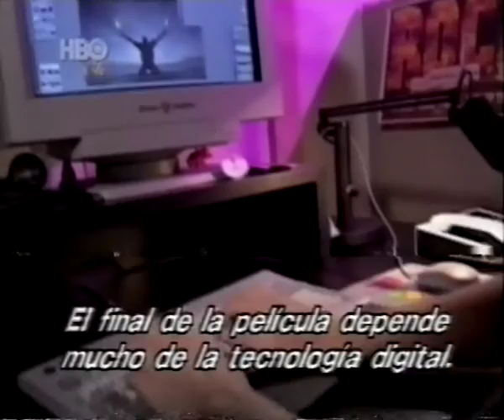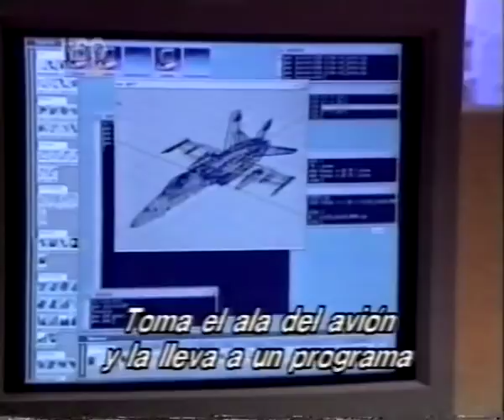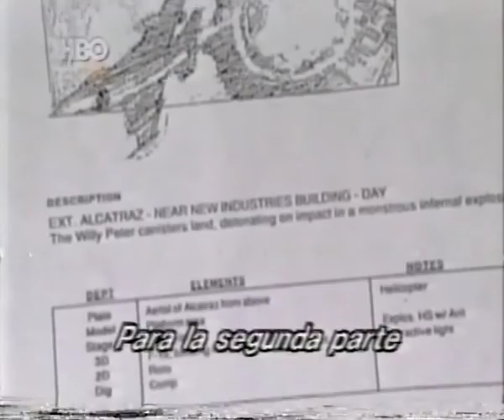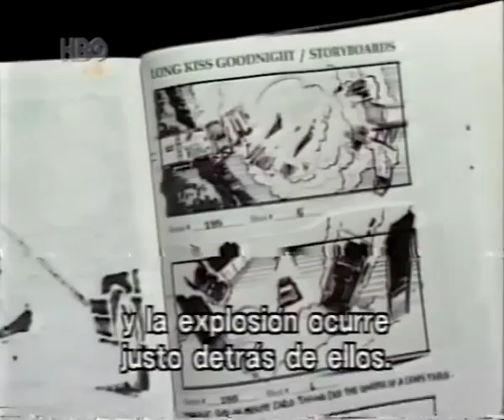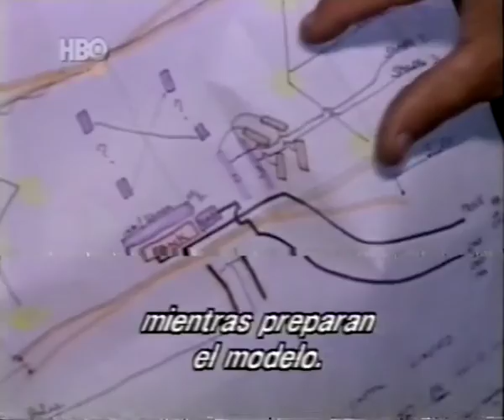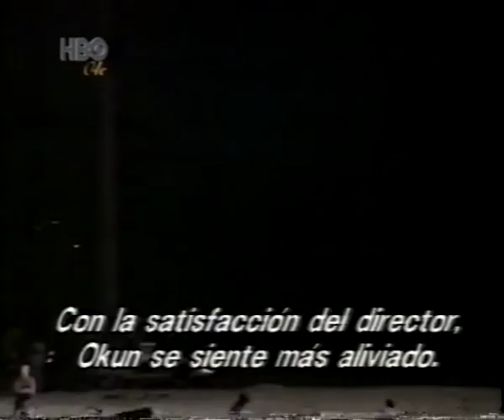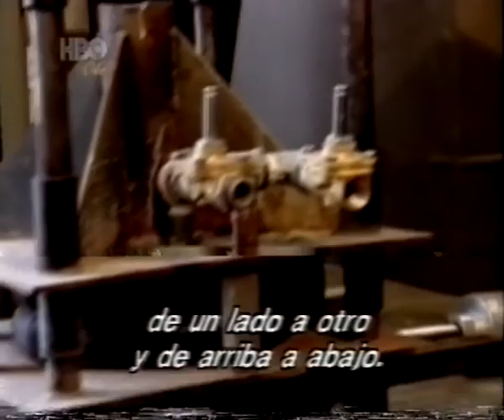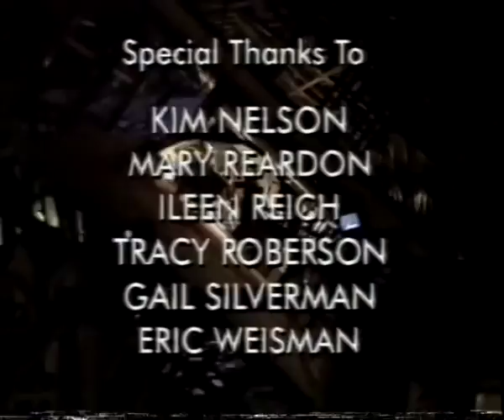HBO Olé - Movie Magic + The Extremists - 1997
Mirando HBO Olé, como si lo estuvieras viendo en los 90.

El video contiene:

- HBO Special Presentation: Movie Magic
- The Extremists with Gabrielle Reece